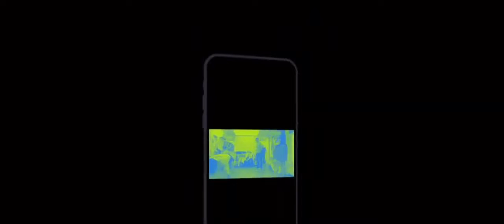九十九里トライアスロン・ストーリー（全体）【キッズコネクションヒーローズ】99T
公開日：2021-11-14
■キッズコネクション